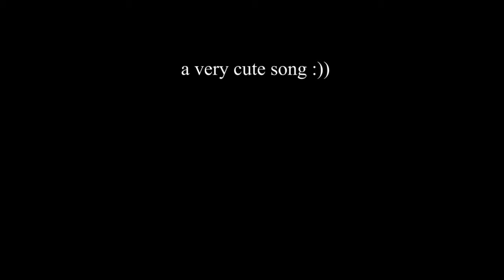rainbow connection - kermit the frog cover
my little brother requested that i cover this so here ya go lil bro!

my channel has been getting a lot of love recently so thank you! i'm really surprised i've been able to upload consistently the past few weeks so hopefully i can keep it going when the school year starts